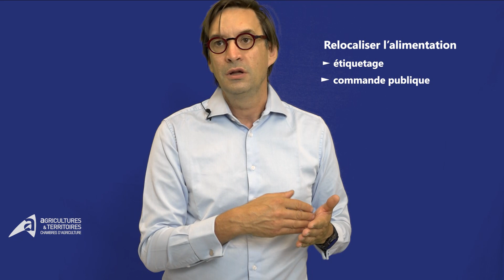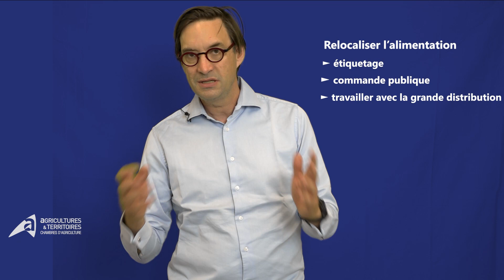COVID-19 et agriculture : Sortir de la crise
Les Chambres d'agriculture se mobilisent pour aider les agriculteurs à se sortir de la crise qu'ils viennent de traverser avec le COVID-19  et actionner des leviers à court et moyen termes pour une agriculture rémunératrice, dynamique et performante en lien avec les consommateurs et les collectivités locales.